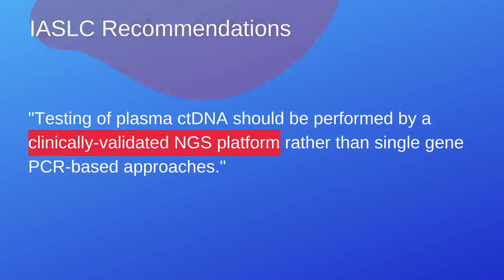Latest IASLC Recommendations - Plasma First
Recently, the International Association for the Study of Lung Cancer (IASLC) released a consensus statement and has recommended adoption of liquid biopsy for patients with non-small cell lung cancer (NSCLC) @